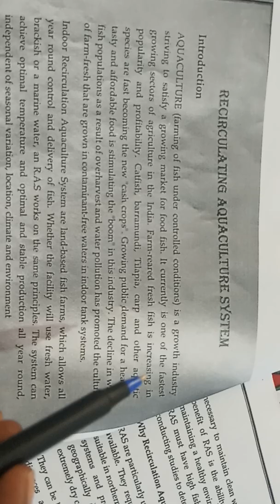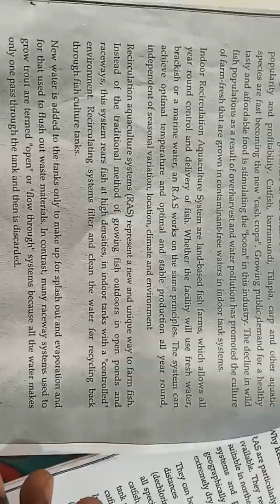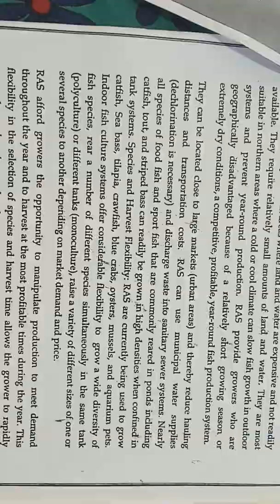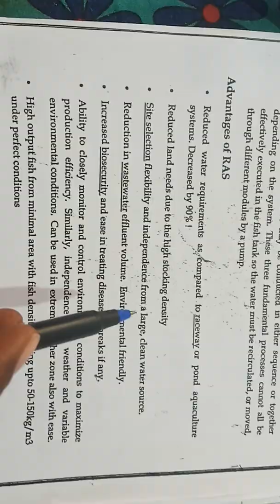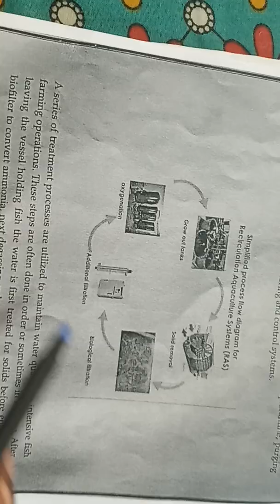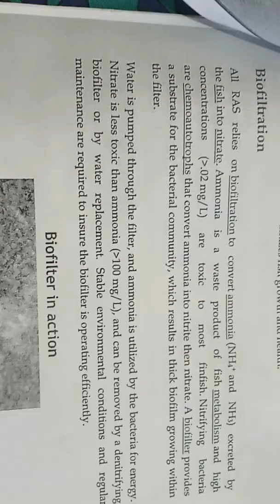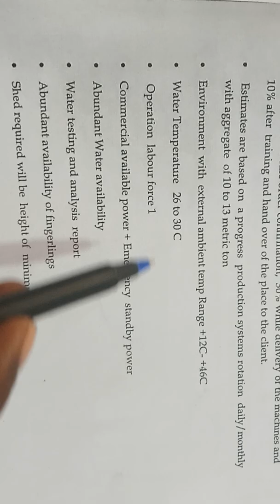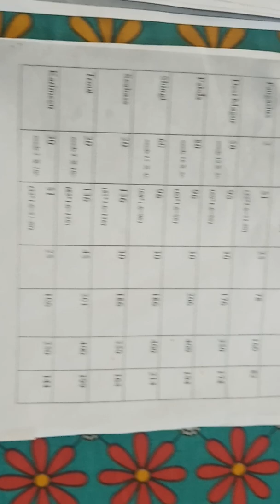RAS(recirculatary aquaculture system) in fish🐠🐋🐟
Only aquaculture